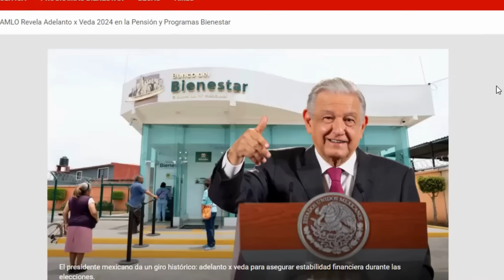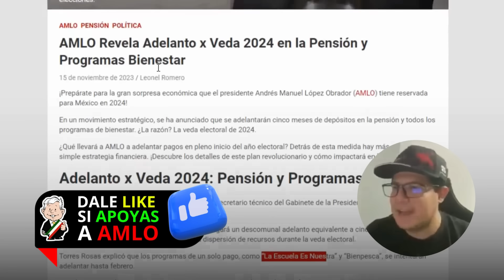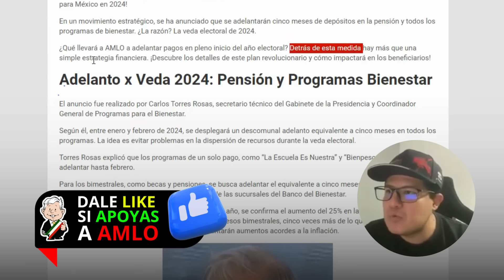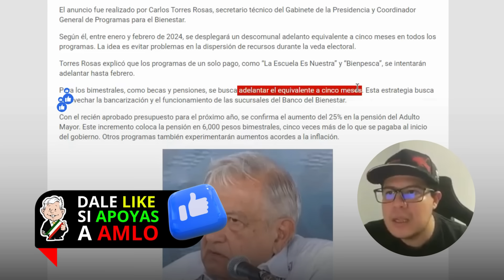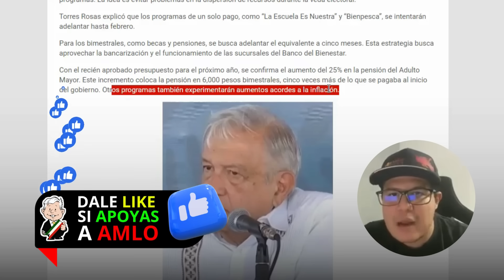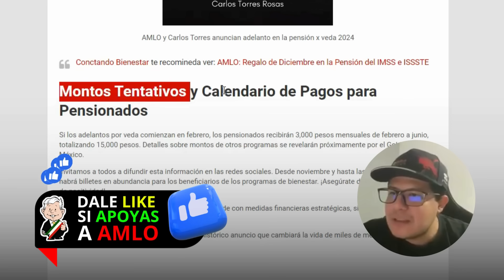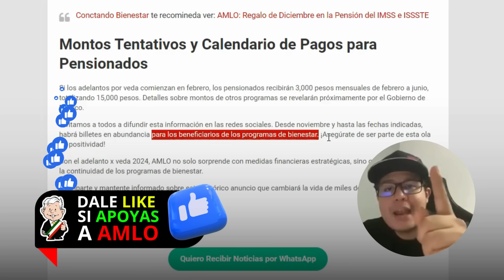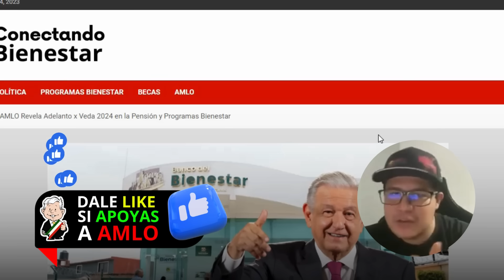AMLO ¡Adelanto por Veda 2024 en la pensión! ✅😱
Descubre la jugada maestra de AMLO para fortalecer la economía en 2024. Este video revela todos los detalles del adelanto x veda que impactará positivamente en pensionados y beneficiarios de programas de bienestar.

Te puede interesar: AMLO: Regalo de Diciembre en la Pensión del IMSS e ISSSTE 🎁💥